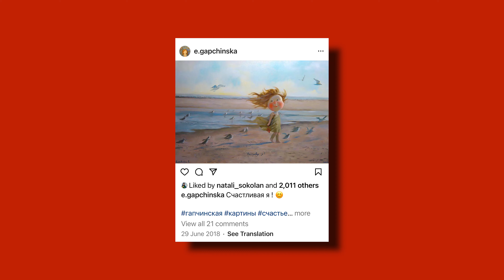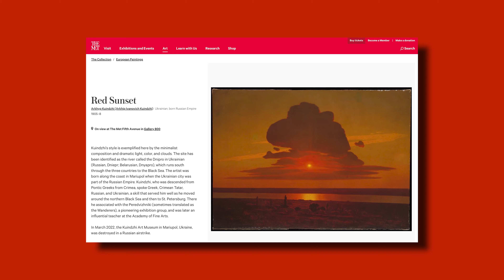Ukrainian Jenny meets Evgenia Gapchinska, Ukraine's popular painter and leading happiness supplier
Evgenia Gapchinska on how her house was destroyed during the Russian occupation, witnessing war crimes, her husband's injury on the frontline, disappointment in Russian culture and managing creating joy and happiness in her works. She understands Ukrainians need her energy and strength to go through the brutal war times.

Documentary on war crimes mentioned by Evgenia Gapchinska and made by Ukraine's famous war reporter Andrii Tsaplienko

Welcome to the Podcast Ukrainian Jenny meets…
This is the project of passion.
Journalist Jenny Klochko talks to Ukrainian people who carry on with their lives under the daily shelling. They joke, dance ballet, paint the pictures, make films, and support their Armed Forces. Because life is stronger than war.
Ukraine in its fight for existence gained international support and these people admire Ukrainian bravery and the spirit of this country.
The interviews on this channel will help you to understand more about Ukraine, people who support it, more than you can see in the daily news, it will give you the context of historical, social, political and cultural life.
About:
Jenny Klochko is a journalist, while living in Ukraine, she worked for TV and presented the BBC Ukrainian live morning show. After relocating to the UK, she contributed to BBC Panorama and ITV NEWS.